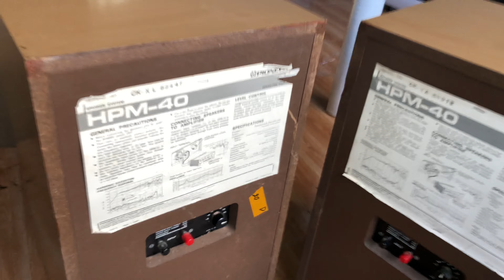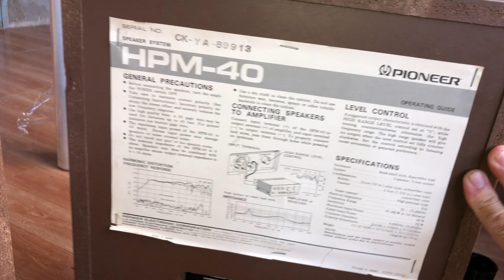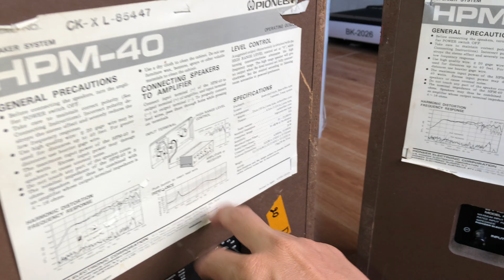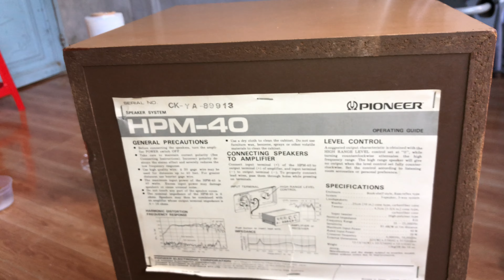Cân sắt Vụng đôi Loa HẮT BÊ ÉM / Việt audio vĩnh long 0963721519 vietaudiovinhlong#0963721519#